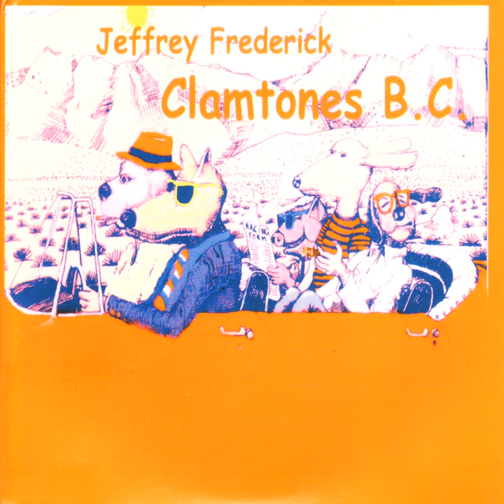Dial a Prayer (live)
Dial a Prayer · Jeffrey Frederick · Clamtones

Clamtones B.C.

Music Publisher: Stolen Guitar